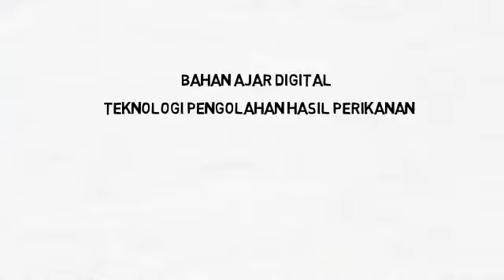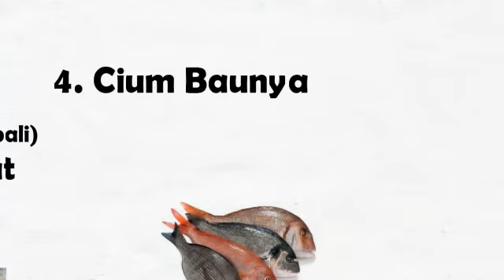TIPS MEMILIH IKAN SEGAR - TPHPi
Tugas 1. Training Online Animasi Drawing Batch 2.3 oleh Heny Akbar M., SP., M.Sc - Seamolec - SMK N 1 Jepara